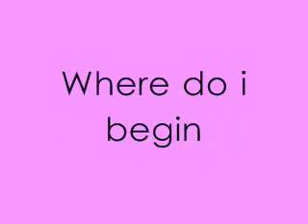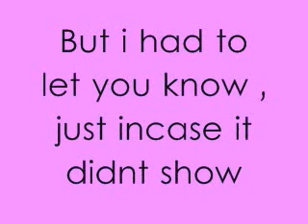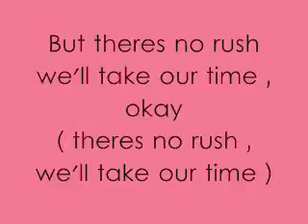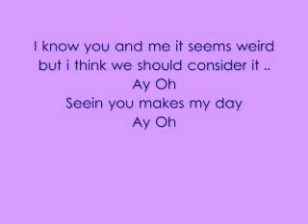Brooke Hogan Ft. Colby O'Donnis - Hey Yo *Lyrics*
Title Sayss All ! Neww Sonngg .. Fav , Comment , Rate , Orr Subscribee Iff Youu Likedd Thee Videeo/Song !